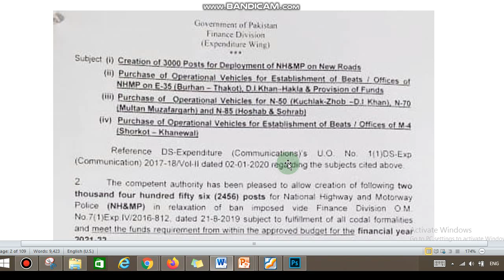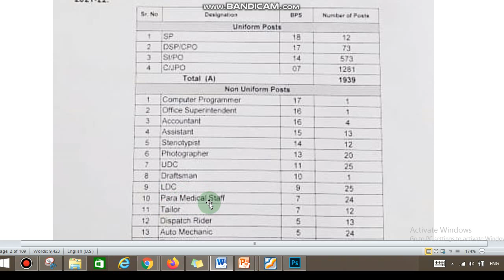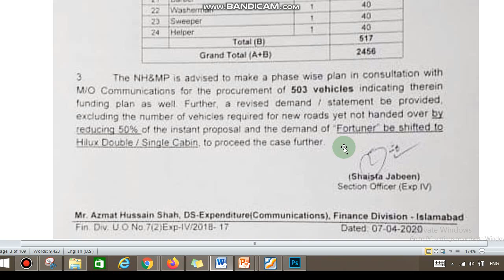National Highway and Motorway Police New Jobs 2021 | NHMP 2400 + Jobs Official Notification 2021